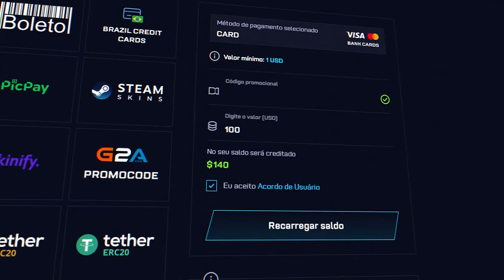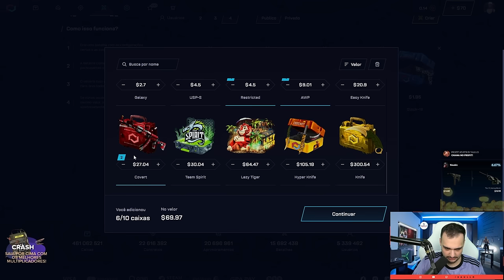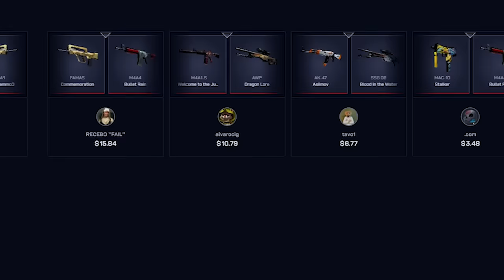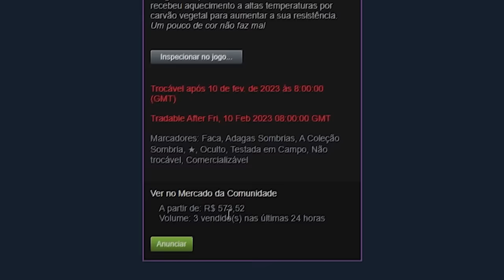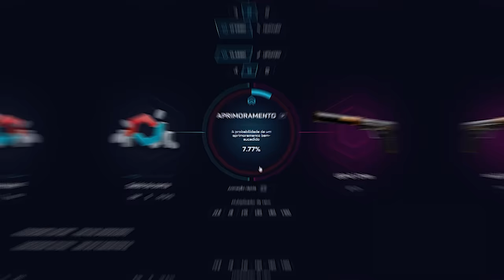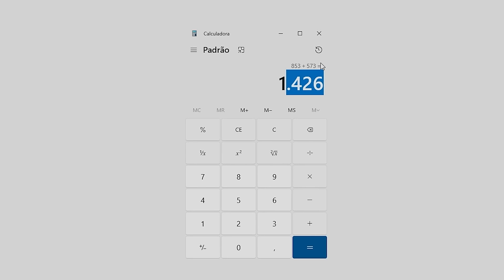fiz BATALHAS de CAIXAS contra INSCRITOS no CSGO 😱 ( LUCRO ABSURDO )